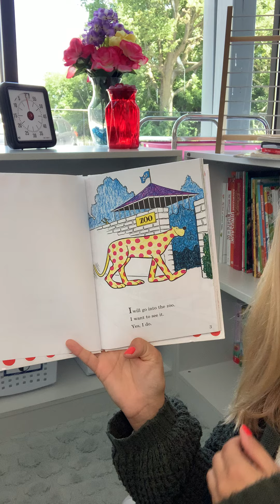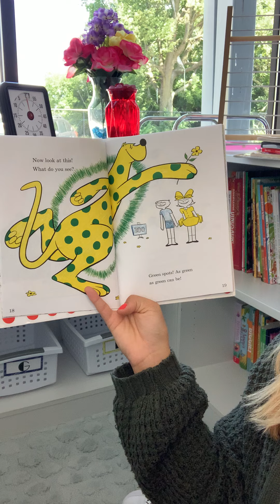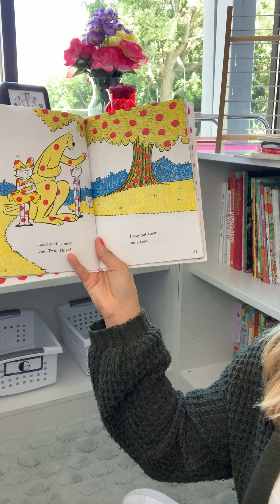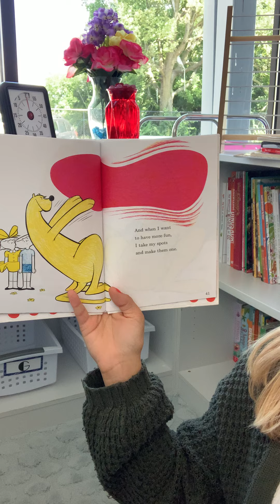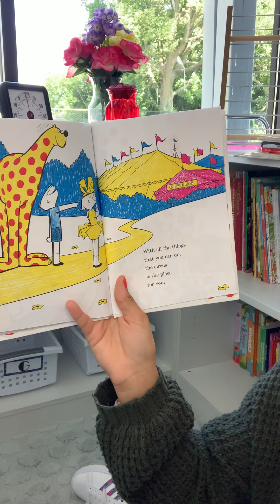Put me in the zoo!